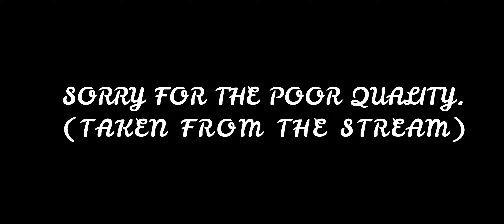PUBG MOBILE CLUB OPEN | PMCO FALL SPLIT 2021 (DAY 1 HIGHLIGHTS) | 10 KILLS | 1 WWCD | MAZZA AYO YT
Short clip of PMCO day 1. I used the clips from the stream so the quality is comparatively poor. 😔
Feedbacks and comments are appreciated. Will be doing better in the next video.

➡️LIVESTREAM
➡️CUSTOME ROOM/TOURNAMENTS
➡️UC TRANSACTIONS VIA FACEBOOK